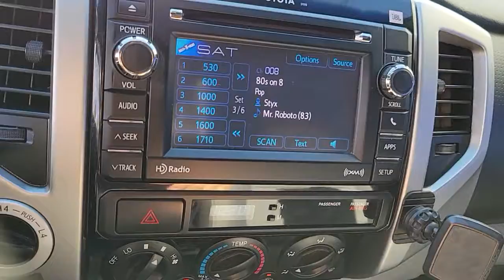2012 TOYOTA TACOMA Las Vegas, Henderson, Boulder City, Willow Branch, Nelson, NV 22T0036B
Spruce Mica Used 2012 TOYOTA TACOMA available in Las Vegas, Nevada at Gaudin Ford. Servicing the Henderson, Boulder City, Willow Branch, Nelson, NV area.
2012 TOYOTA TACOMA 4WD DOUBLE CAB V6 AT - Stock#: 22T0036B - VIN#: 3TMLU4EN5CM083276

Gaudin Ford
6625 West Roy Horn Way

4WD 7 Speakers Air Conditioning Power steering Power windows.brbrbrWe have been serving the community since 1922 we invite you to visit our store and see our large inventory of Cars SUVs and Trucks.brbrAwards:br  * 2012 KBB.com 10 Best Used Trucks Under $20000   * 2012 KBB.com Best Resale Value AwardsbrGaudin Ford proudly offers our customers home delivery services virtual product presentations and home test drives. Inquire for details.brbrReviews:br  * Engines offer a good balance of power and fuel efficiency; wide variety of body styles and trims; strong safety scores; impressive build quality; well-appointed interior. Source: Edmundsbr  * If youre looking for a proven pickup that is as capable as it is stylish the 2012 Toyota Tacoma pickup deserves your full attention. Nearly as capable as a full-size pickup but without the extra bulk or poor fuel economy the Tacoma offers a wide selection ranging from everyday work truck to rugged off-road adventurer. Source: KBB.com
Brake assist,Electronic brake-force distribution,Side-door impact door beams,Driver & front passenger advanced airbags w/passenger airbag cut-off switch,Driver & front passenger seat-mounted side airbags,Front & rear side curtain airbags,3-point seat belts w/emergency locking retractor at all seating positions -inc: front seat belt pretensioners, force limiters & adjustable shoulder anchors, automatic/emergency locking retractor for front passenger & rear seat belts,LATCH lower & top tether anchors for front passenger seat & all rear seats,Rear door child safety locks,Tire pressure monitor system,60/40 split rear bench seat w/adjustable headrests, underseat storage,Center console -inc: covered armrest, storage compartment,(5) cup holders & bottle holders,Full carpeting,Tilt & telescopic steering wheel,Gauges -inc: LCD display, tachometer, coolant temp, fuel level, tripmeter, digital clock,Pwr windows,Engine immobilizer,Air conditioning,Overhead console -inc: maplights, sunglasses storage,Rear bulkhead storage,P245/75R16 mud & snow tires,Full-size spare tire,Front & rear mudguards,Black grille insert & argent surround,Black bumpers, mirrors, door handles & overfenders,Multi-reflector halogen headlamps,Pwr mirrors,2-speed windshield wipers,Fiber-reinforced sheet-molded composite bed -inc: steel outer panels, storage compartments, rail caps, removable tailgate,Deck rail system w/(4) adjustable tie-down cleats,(4) fixed cargo bed tie-down points,4.0L DOHC EFI 24-valve V6 VVT-i engine,5-speed electronically controlled automatic transmission w/(ECT-i),2-speed electronically controlled transfer case,4WDemand part-time 4-wheel drive,Engine & front skid plates,1-piece frame rails w/(8) cross members & fully boxed front sub-frame,Coil-spring double-wishbone front suspension,Rear leaf-spring suspension w/staggered outboard-mounted gas shock absorbers,Front & rear stabilizer bars,Variable-assist pwr rack & pinion steering,4-wheel anti-lock brakes,Pwr ventilated front disc & rea